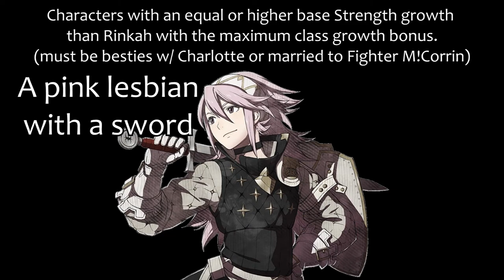the worst part about the clown world that is fire emblem fates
i'm also still mad that stahl got shafted in feh in favor of rinkah in the food corps nonsense during forging bonds